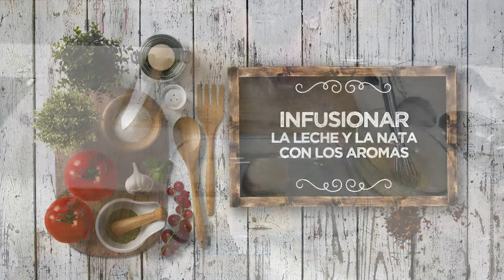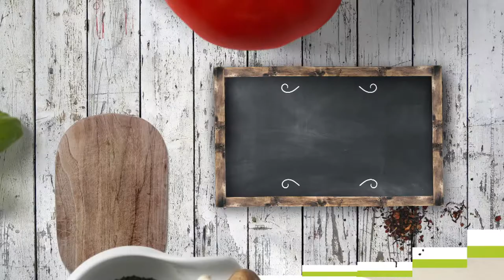TORRIJA MERENGADA CON PLÁTANO - LPL PGM 2122 RECETA 02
Ingredientes para 4 personas:
Pan de molde en rebanadas gruesas, 250 g de nata, 250 g de leche, peladura de limón, canela molida, semillas de anís, 2 huevos y 100 g de azúcar moreno.
Además, mantequilla, 100 g de azúcar moreno y 1 plátano.

Elaboración:
Mezclar la leche con la nata y añadir ralladura de limón, semillas de anís y canela molida. Remover e infusionar.
Aparte, batir los huevos con el azúcar. Añadir la mezcla colada de leche y nata infusionada, muy caliente, removiendo rápidamente, para que no cuaje, y dejar reposar hasta que temple.
Quitar la corteza del pan de molde y poner las rebanadas sobre una bandeja amplia.
Empapar a conciencia el pan con la mezcla liquida y dejar reposar durante 1 hora en la nevera.
Después, escurrir, pintar con mantequilla derretida, poner un poco de azúcar encima y dorar las torrijas en una sartén con mantequilla.
Sacar, coronar con láminas de plátano y caramelizar con azúcar y el soplete.